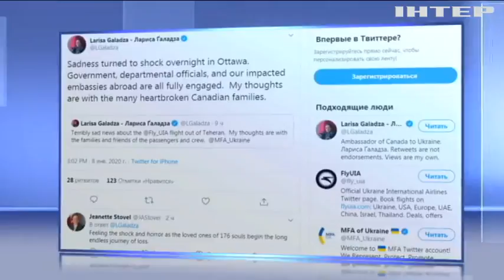У ЄС, Канаді та Швеції висловили співчуття родинам загиблих у авіакатастрофі українського Boeing 737